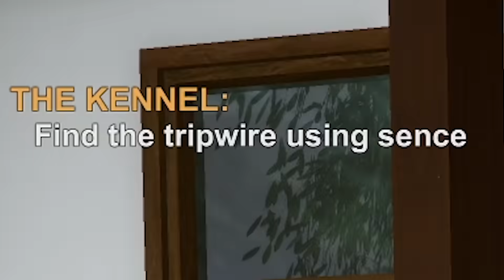Der WASCHBÄR Simulator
Heute schlüpfen wir in die Rolle eines Waschbärs! Viel Spaß beim Waschbär Simulator.